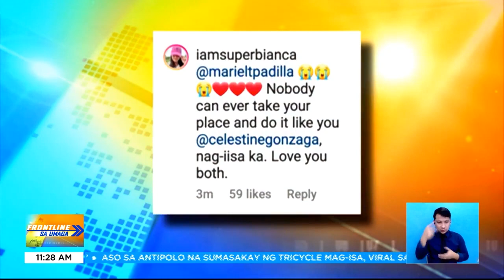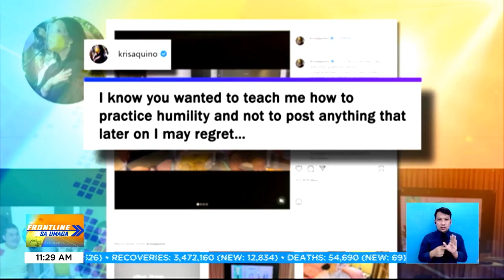Toni Gonzaga, nag-resign bilang host ng isang reality show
FrontlineSaUmaga | Inanunsyo ni Toni Gonzaga sa Instagram ang kaniyang pagbibitiw bilang host ng isang reality show matapos ang 16 taon. Nakakuha naman siya ng simpatya mula sa kaniyang mga dating co-hosts. | via MJ Marfori